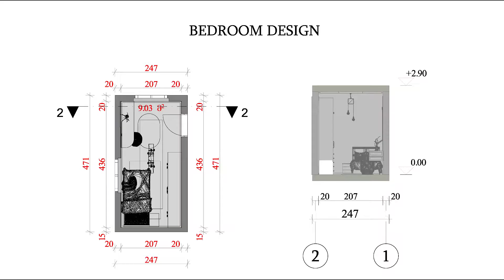Modern bedroom design | Small Bedroom Design Ideas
Hi... I'm Lasha and it's my channel in this video I will show you Modern bedroom design | Small Bedroom Design Ideas